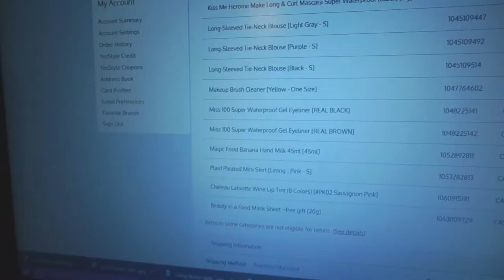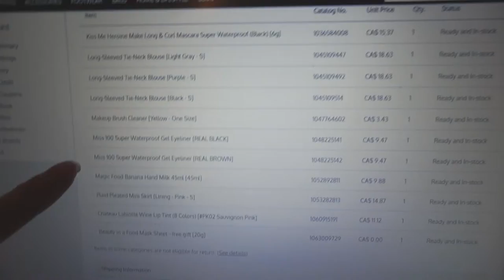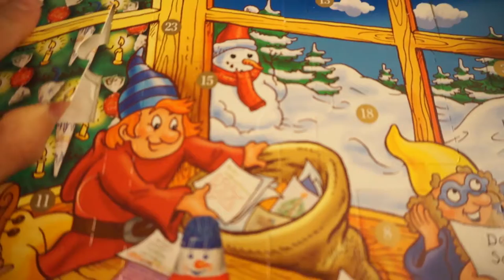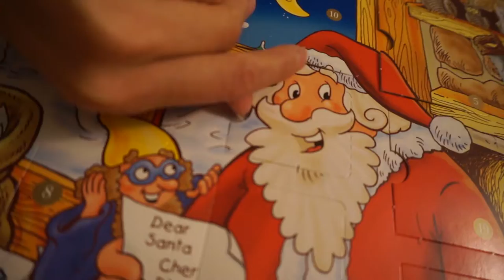VLOGMAS #2 - Japanese Curry + Bullet Journaling + Google Home Helps Me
Spoiler alert, there's a lot of food content in here. Watch and you might get hungry!

Music~
Jingle Bell Rock - Teknoaxe